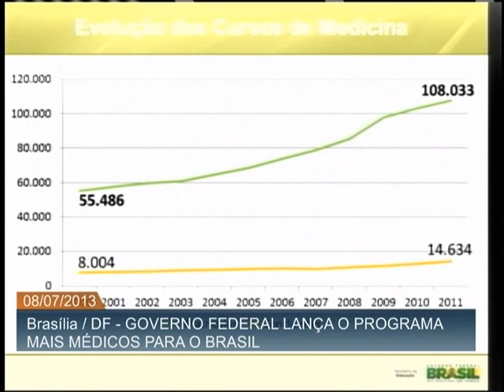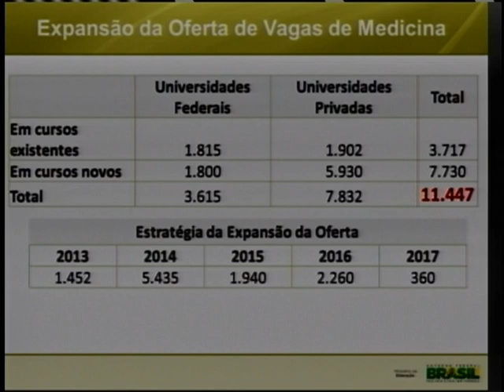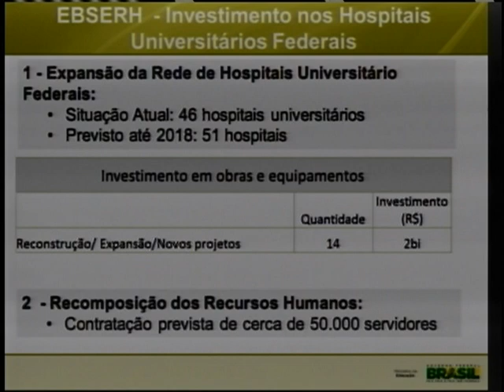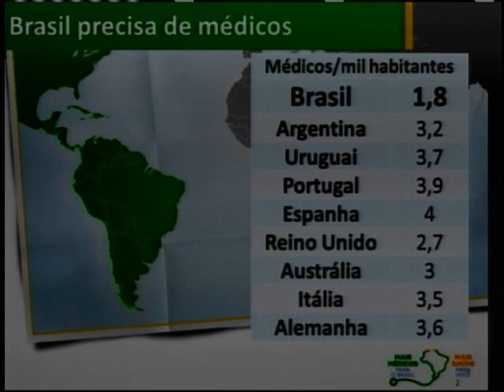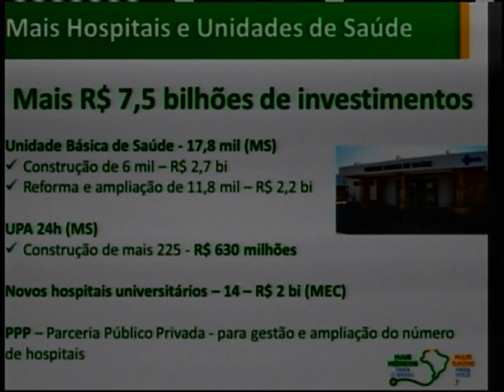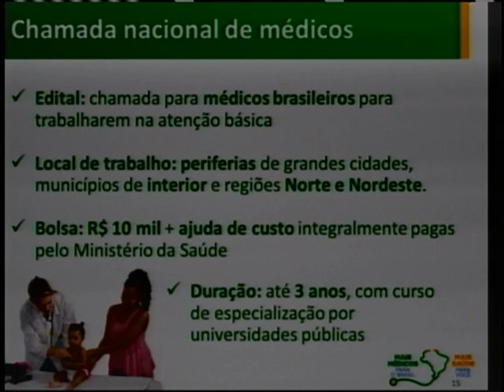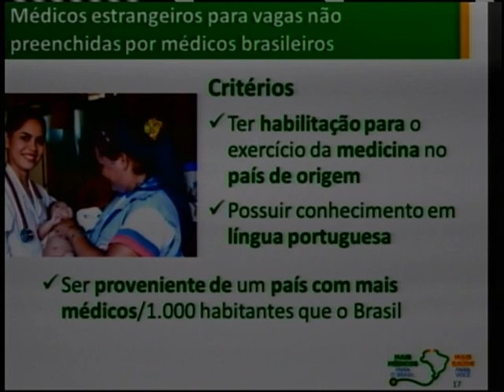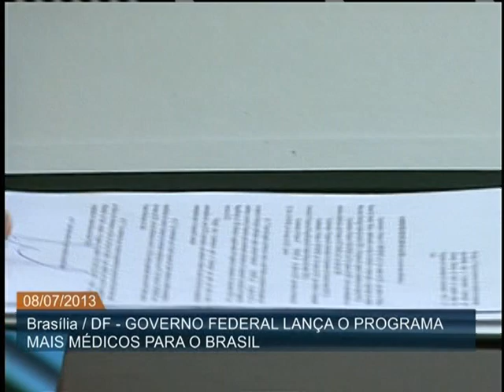Mais Médicos altera currículo e aumenta número de instituições e vagas para medicina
ATIVIDADES DA PRESIDENTA - 08.07.13: Foi lançado nesta segunda-feira (8), o programa Mais Médicos, parceria entre os ministérios da Saúde e da Educação para aumentar a oferta e a qualidade da formação de médicos no país. Mais instituições serão habilitadas para disponibilizar o curso, o que possibilitará a abertura de mais vagas para os futuros profissionais. Como solução imediata, o programa pretende entrar em contato com médicos estrangeiros para suprir a demanda de atendimento em áreas de difícil acesso que não tenham efetivo brasileiro.